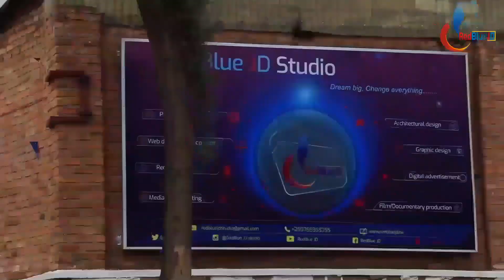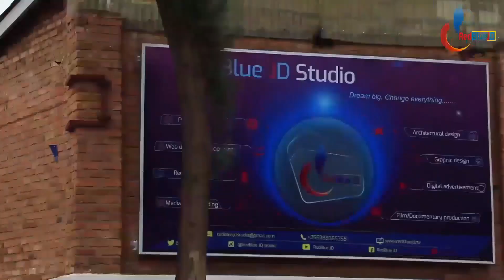Bamuhambye ari muzima ntiyapfa| Bamukonjesheje amasaha 36| Yashyizwe ku mashanyarazi iminsi 3| Menya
bamuhambye ari muzima NTIYAPFA, BAMUKONJESHEJE AMASAHA 36, yakonjesherejwe mu rubura mugihe cy’amasaha  36 ,yamaze amasaha 72 kumuriro w’amashanyarazi ya volts 1 000.abamagicien 10 babayeho mumateka bakomeye.mp4